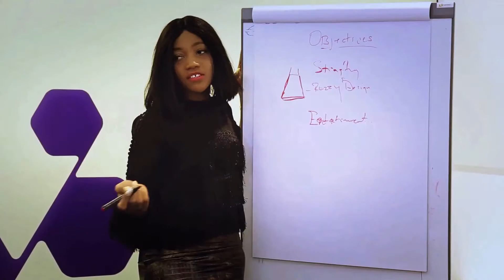Octopizzo ft. Rozzi, Remix of Merck More Than a Mother Song.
I am very proud to work on this fantastic new remix of our theme song "Merck More than a Mother" Octopizzo, Kenyan singer featuring Rozzi a singer from Sierre Leone.

"I strongly believe the mix between East and West African music and art will strongly influence all Africa to achieve our noble objective, break the stigma of infertility and empowering childless women to be more than mothers. I had fun to direct and be part of the video clip, I felt it is necessary to be there as the creator and president of the campaign, to be able to communicate part of what i feel in this nice piece of art." Subscribe to my YouTube Channel - Rasha Kelej and stay tuned to follow more of our creative ideas and our involvement with society, media, artists, policy makers and scientific community ~ Rasha Kelej CEO Merck Foundation & President of Merck More than a Mother.